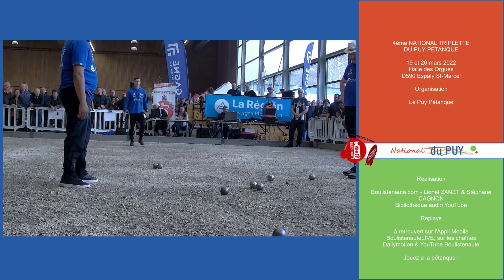Quart ROCHER vs ANDRIANTSEHENO : National du Puy pétanque - Mars 2022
Le samedi 19 mars à Espaly St-Marcel proche du Puy-en-Velay

Dylan ROCHER, Stéphane ROBINEAU et Jean-François HUNON (Fréjus International Pétanque) face à Christian ANDRIANTSEHENO, Lucien BERTOUX et Yaniss SEBOUSSI

Partie à sens unique